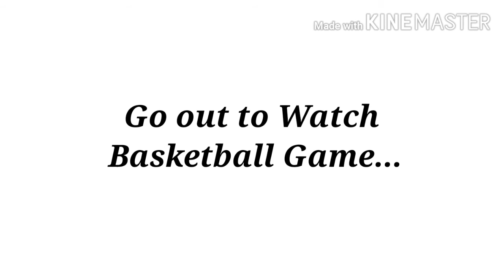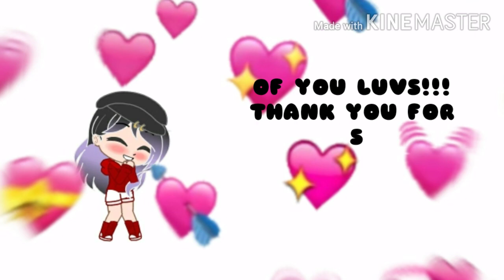Gacha Club Complete 20 Days OC Challenge || Gacha Laxx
Hello Luvs!!! We finally made it to 100 subs uwu thank you so much ❤️ Love y'all ❤️  Here's the 20 Days OC Challenge you voted on Twitter thanks for not flopping it lol.
To those new peps hii! Welcome to laxx fam! Have fun and enjoy! !!! Comment your opinions, suggestions and thoughts in the comment section. Lovelots!

LET'S BE FRIENDS KERMM OONN

Program Used:
Gacha Club
KineMaster
Vllo
PicsArts